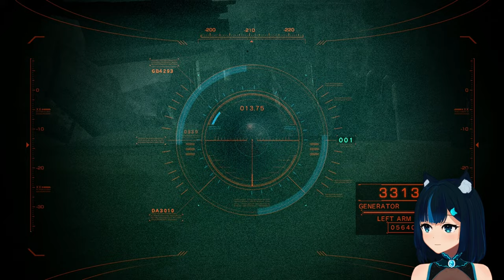[PS3] Over halfway there! Hardcore is getting interesting. - Armored Core: Verdict Day #13